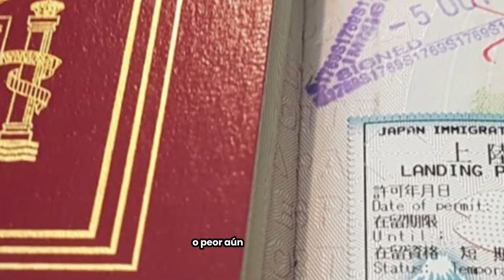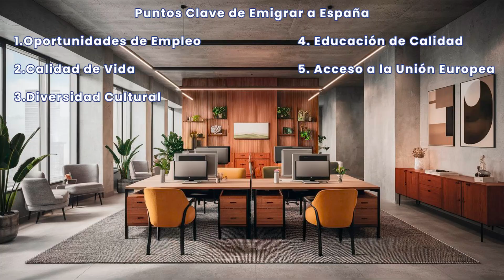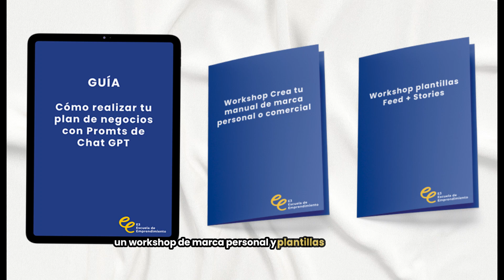¿Quieres vivir en España sin preocupaciones? Descubre cómo conseguir tu permiso de trabajo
¿Estás cansado de soñar con una vida mejor en España? ¿Te sientes frustrado por los obstáculos que encuentras en tu camino hacia la residencia legal en España? ¡No te preocupes más!

¡Tenemos la solución!  Te mostraremos paso a paso cómo obtener un permiso de trabajo independiente y construir una vida estable en el país de tus sueños. Olvídate de los miedos y empieza a disfrutar de la tranquilidad de ser tu propio jefe.